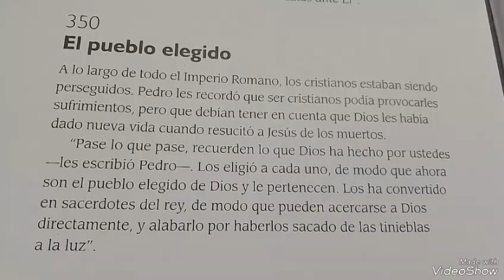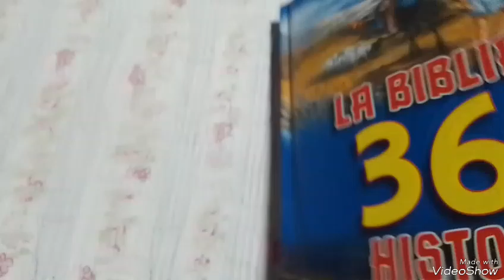Historia Bíblica N°350 😘